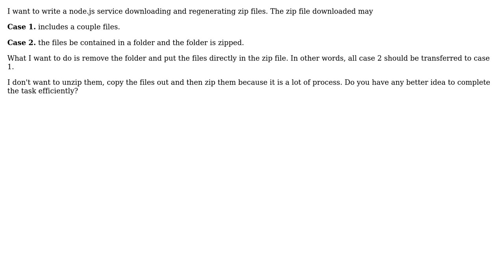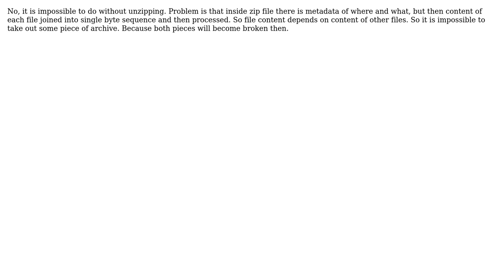Node.js grab all files from zip file and rezip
With thanks & praise to God, and with thanks to the many people who have made this project possible! | Content (except music & images) licensed under CC BY-SA | Music | Images & others | With thanks to user zhangjinzhou user Sergey Yarotskiy and the Stack Exchange Network Trademarks are property of their respective owners. You are responsible for your own actions.